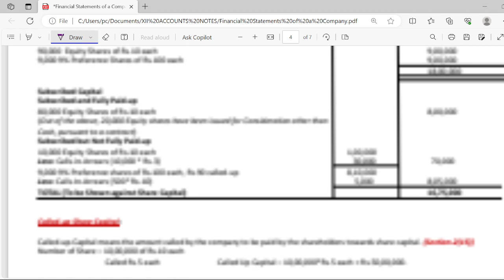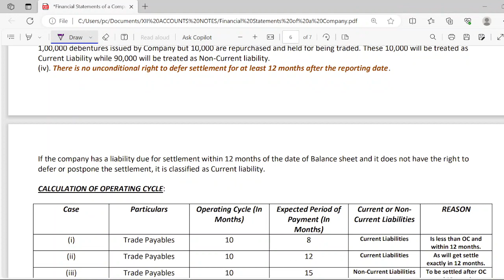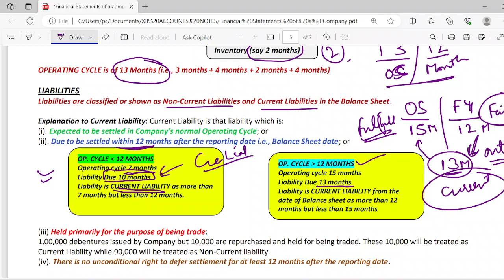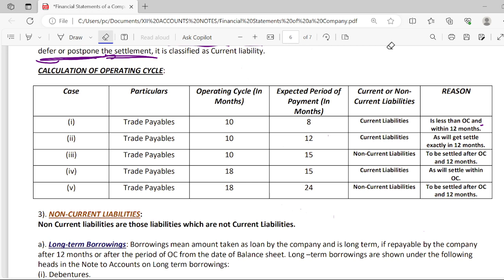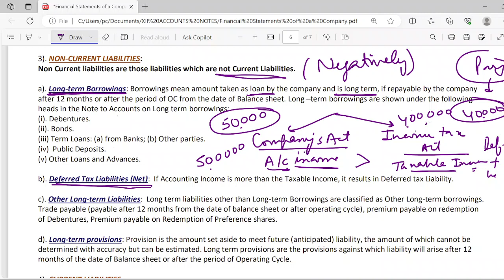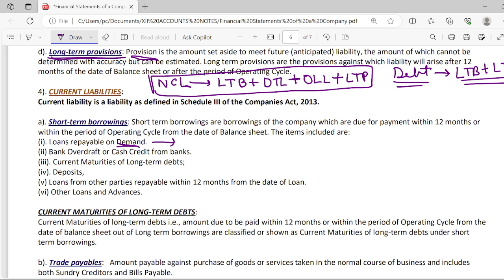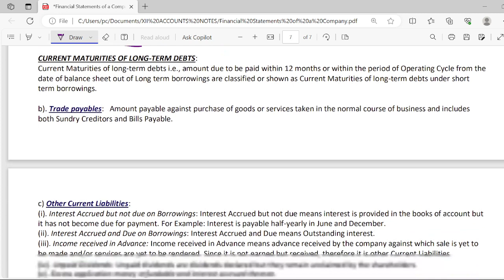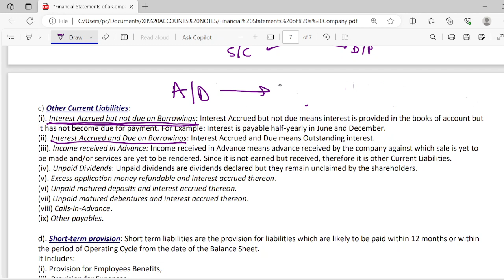financialstatementanalysis | class12 | cbseboardexams2024 analysisoffinancialstatements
This Lecture Describes Non-Current liabilities and Current Liabilities with Operating Cycle of the Business. Each Component of Liabilities is explained in this lecture. Also, a short Cut to learn each component.